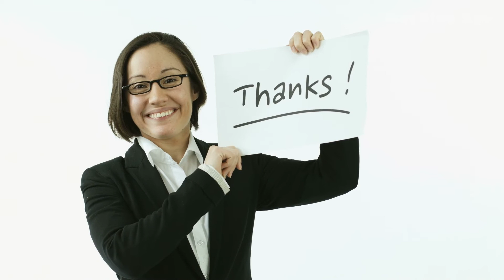China’s Three Gorges Dam Is Deformed And On The Verge Of Collapse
China‘s Three Gorges Dam is an engineering marvel that deserves China's respect, study, and reflection. While the dam undergoes regular inspections, satellite images are circulating online that appear to show slight deformations in the shape of the Three Gorges Dam, and are on the verge of collapse!  China's biggest construction projects...